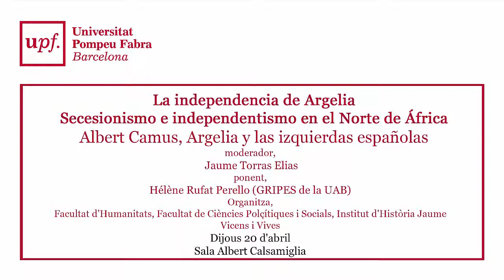La independencia de Argelia. Secesionismo e independentismo en el Norte de África (III)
La independencia de Argelia. Secesionismo e independentismo en el Norte de África

Albert Camus, Argelia y las izquierdas españolas
Hélène Rufat Perello (GRIPES de la UAB)